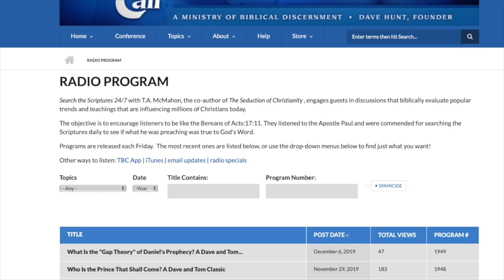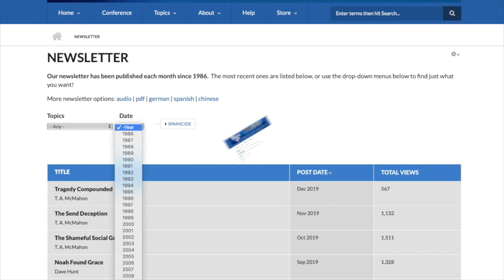Romans 8:9-13 - A Verse by Verse Study with Greg Durel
According to God's Word Radio Program